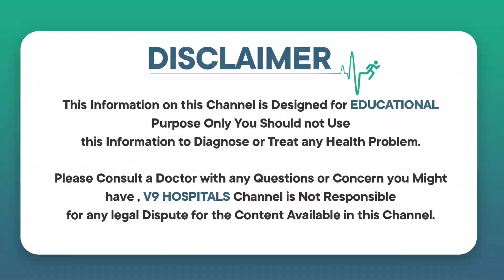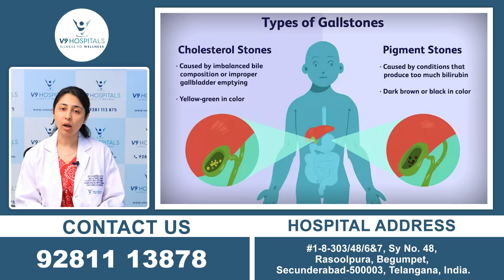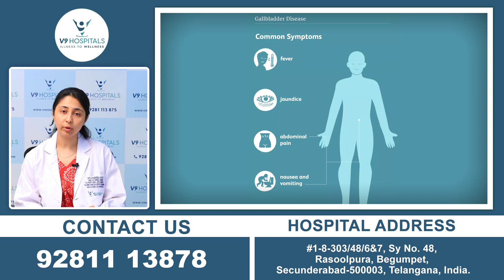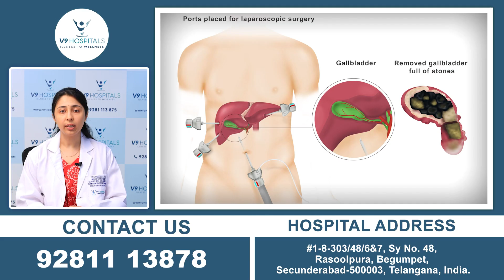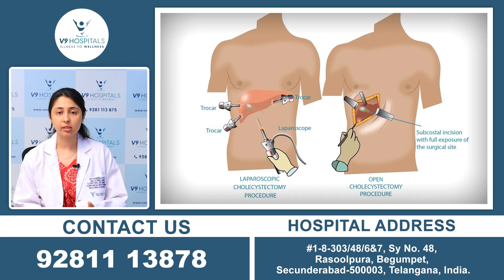పిత్తాశయంలో రాళ్ళ లక్షణాలు | Gallstones Symptoms and Treatment in Telugu | Health Tips | V9 Hospital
Address: 1-8-303/48/6&7, Sy No. 48 Rasoolpura, Begumpet, Secunderabad, Telangana 500003

Struggling with male reproductive disorders? Look no further than v9 Hospital, V9 Hospitals is one of the best Andrology hospitals in Hyderabad. Our team of experienced medical experts is dedicated to providing the best treatments and care for Urology, Andrology, and male sexual and reproductive conditions. We offer advanced medical technologies in Orthopaedics, Rheumatology, Urology, and Andrology departments.

In the branch of andrology, we deal with a large number of male issues that include prostate cancer, penile cancer, testicular cancer, erectile dysfunction, male infertility, varicocele, hydrocele, balanitis, testicular torsion, premature ejaculation, etc.,

Our specialties in orthopedics are Osteoarthritis, PRP Therapy, Tennis Elbow, Plantar Fascitis, Rheumatoid Arthritis, Hip and Knee Replacement, Shoulder and Elbow Surgery, Trauma Surgery, General Orthopedics, Orthopedic Oncology, Spine Surgery, Hand Surgery, Pediatric Orthopedic Surgery, Sports Medicine, Total Joint Replacement, Arthroscopic Acl Reconstruction, Non-Surgical Treatment For Knee Problems and Dislocation Of Shoulder etc.,